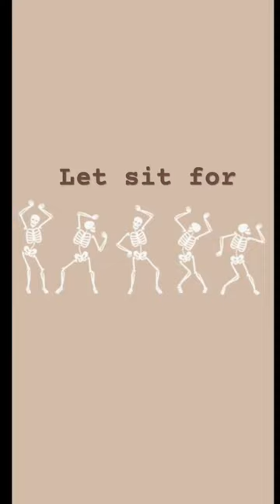Making yummy Halloween pretzel treats!